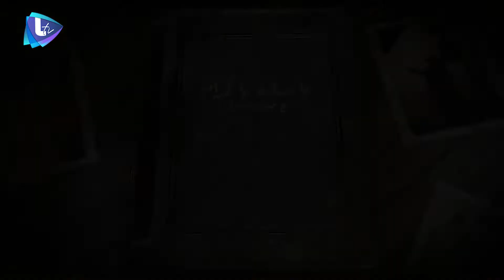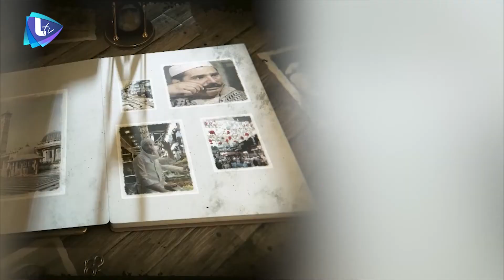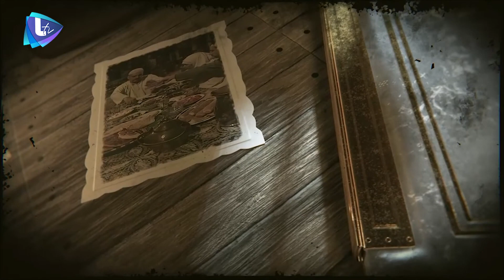رجعت حليمة لعادتها القديمة | يا سادة يا كرام